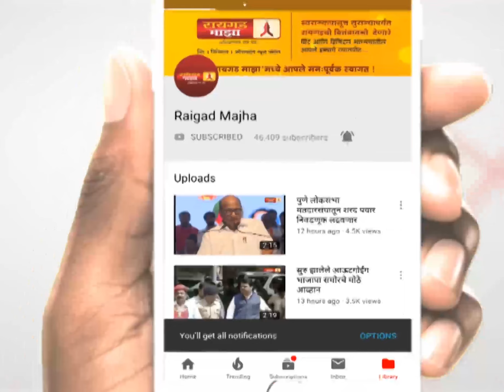मतांचा जोगवा मागताना काँग्रेसच्या नेत्याचा नागीन डान्स